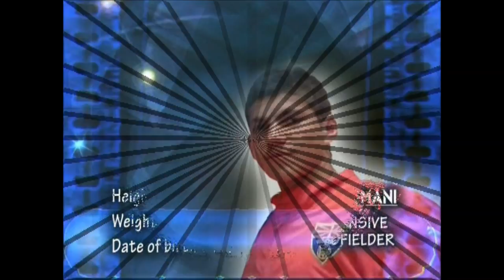Valdet Osmani HIGHLIGHTS HD 1080